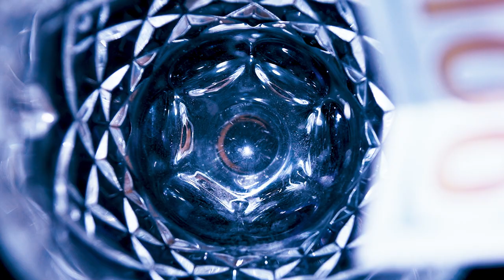Twisted Fiction (feature film) - Official Trailer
MIND FUCK - A raunchy stage hypnotist gives a hypno-orgasm to a woman during a stage show and it drives her jealous husband over the edge.

THE SOLE MOTEL - A woman attempts to flee a seedy motel after killing a guy during rough sex, but is tailed by the motel's  mysterious night manager.

THE WITCHES' BREW - A movie producer who drugs and rapes aspiring actresses is targeted for revenge by a coven of witches.

Directed by Marc Fratto
written by Joseph Menghi and Marc Fratto

produced by Steve Laino and Carmen Cavallaro

more on the stories.

MIND FUCK.
The story is about a raunchy stage Hypnotist named Xaxxo, who has a XXX rated stage show where he hypnotizes volunteers, and has them do naughty and outrageous things onstage.  The pinnacle of his show comes at the end, where he hypnotizes the volunteers into having hypno-orgasms. Everytime they hear his name, it causes them to climax right there on the stage.

Tim and Tina, a young married couple go to see the show. Tina volunteers and Xaxxo gives her an orgasm so powerful it leaves her writhing on the floor in ecstasy. The sight of this disturbs Tim and he cant get the thought out of his head. As he begins to stalk Xaxxo, he suspects Xaxxo might be using some kind of mind control techniques. the closer he gets to the mysterious hypnotist, the more he loses his own grip on reality.

Starring Mark Simmons (Curse of the Blair Witch), Jackie Adragna (Terrifier 2) And introducing Johnny Capuano.

SOLE MOTEL

Sole Motel one of those out of the way motels. the kind where people meet to have secret rendezvous and hookups.  Carol meets a man there to have kinky sex and instead the man winds up dead and she's holding the murder weapon. She makes an attempt to flee the motel, but the night manager Sebastian seems to be always on her tail. she realizes she must make a choice that will change her forever.

Nikki Silva, Gaetano Iacono Shariff Sinclair, Linnea Gregg  and Joseph Baquet star. An eerie, moody,  Twilight Zone inspired tale of a rendezvous in the night gone wrong. based off a short script by Joseph Menghi, this tale of a night spiraling out-of-control into the abyss is highlighted by an intense performance by Nikki Silva.

WITCHES BREW

Howard Castinoff is a powerful  and deranged producer who invites aspiring actresses to his house for auditions, where he drugs them and rapes them. He's been doing this for over a decade and getting away with it.   But when one of the girls also happens to be a powerful witch, she and her coven begin a systematic takedown of the sleazeball. Using binding spells, poppets (witchcraft voodoo dolls), and arsenal of supernatural spells and potions, these Wiccan women use their witchcraft to wage war against a horrible piece of shit.

Director Marc Fratto wanted to portray witches in a different light than we are use to seeing in movies.  Here the witches are the heroes of the movie,  using their witchcraft to stop a monster

Leo Goodman and Koko Marshall star.  Also starring Cassandra Cruz, Katrina Clairvoyant, Gaetano Iacono, Shannon Moore, Nikki Silva, Katt Gerardi. an intense, brooding story of supernatural revenge
D. Mills, Roy Young, Tennessee Pistols, T. Bless and the Professionals,
Ben Rodriguez,  Frattovision ,  Robert Fahey

now available in Japan!
催眠術 Saimin-jutsu オーガズム Ōgazumu ホラー Horā 映画 Eiga 魔術 Majutsu 魔女 Majo
now available in Germany!
Hexen hypnose orgasmus horrorfilm